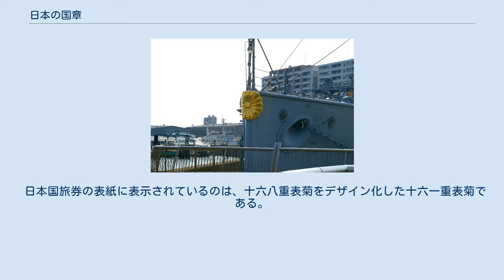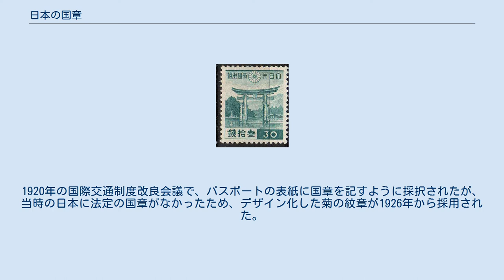日本の国章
本項では日本の国章（にっぽんのこくしょう、にほんのこくしょう）について述べる。
 日本では、法令上明確な国章は定められていないが、伝統的に天皇が紋章として使用し、今日でも皇室が事実上の家紋として使用している十六八重表菊が、慣例として国章に準じた扱いを受けている。
国章のような扱いをしている事例としては、日本の在外公館では「菊の御紋」が掲示されている。
また戦前においては、旧陸軍の軍旗の竿頭と、旧海軍の軍艦の艦首には「菊の御紋」が取り付けられたほか、郵便切手、各種紙幣にも菊の御紋はあしらわれていた。
 日本国旅券の表紙に表示されているのは、十六八重表菊をデザイン化した十六一重表菊である。
1920年の国際交通制度改良会議で、パスポートの表紙に国章を記すように採択されたが、当時の日本に法定の国章がなかったため、デザイン化した菊の紋章が1926年から採用された。
 内閣総理大臣紋章。
五七桐花紋は、歴史上皇室や政権担当者が紋章として使用し、内閣総理大臣・日本国政府・内閣府が政府の紋章として使用している 五七桐花紋は、歴史上皇室や政権担当者が紋章として使用し、内閣総理大臣・日本国政府・内閣府が政府の紋章として使用している。